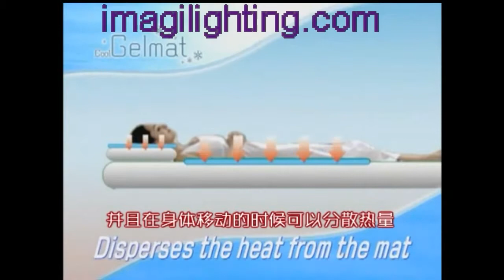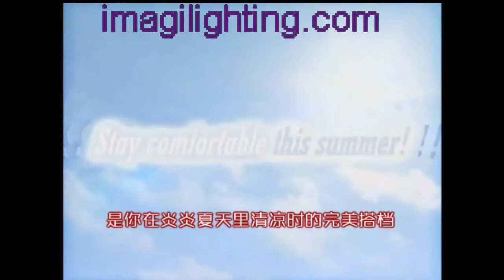Cool Reflections Gel Mattress Factory in China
Cool Gelmat Manufacturers and Suppliers & Factory in China